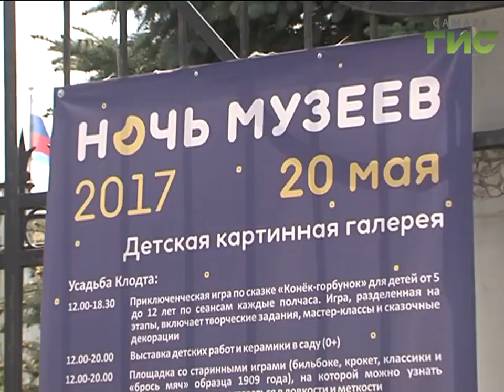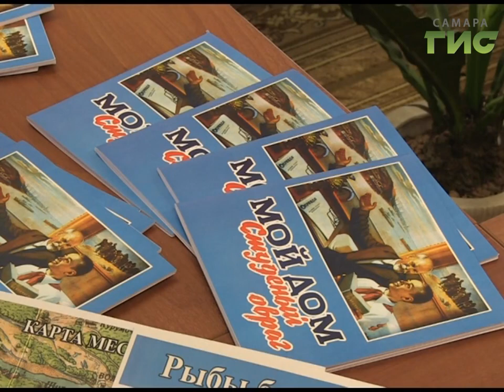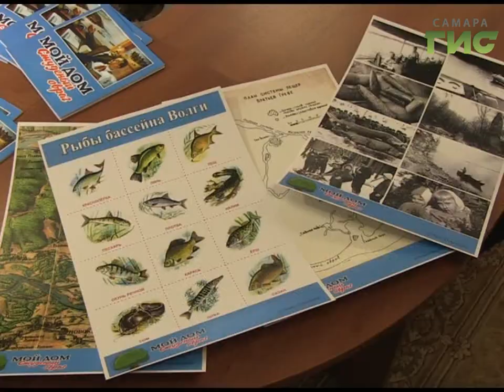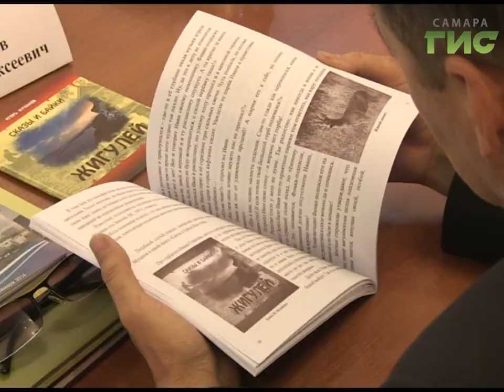«События» от 22.05.2017 (день)